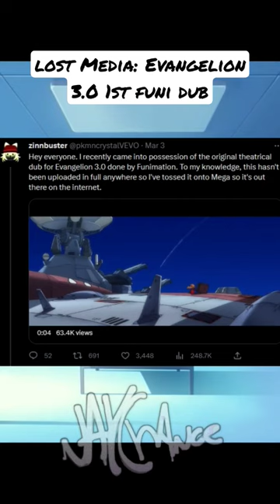Lost Media of Evangelion 3.0 first Funimation dub found!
The first Funi dub of Evangelion 3.0 has been found in full!
Aya's Va:
Sora's Va: Aubrey Lima
Ibuki's Va:
Sydney's Va: @MinaMarieVA